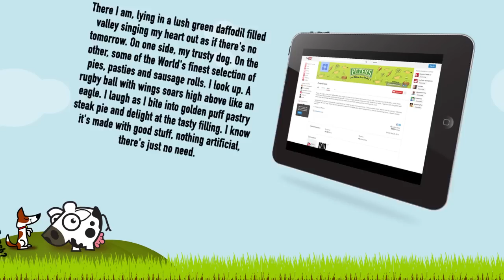The Moo-Mill showreel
Cardiff Creative agency, The Moo-Mill, launch their brand new show-reel. Click here for award winning TV advertising, Radio advertising, YouTube videos and copywriting.